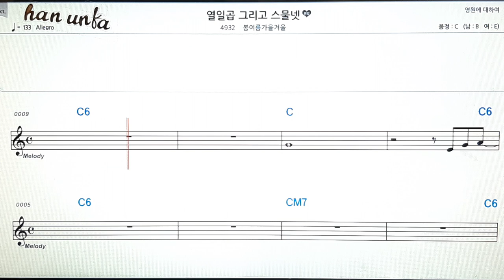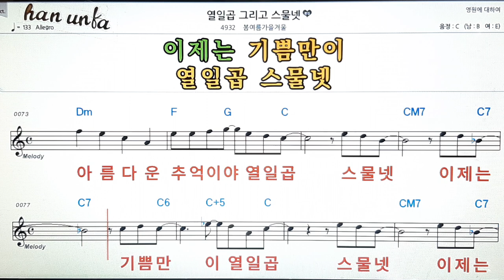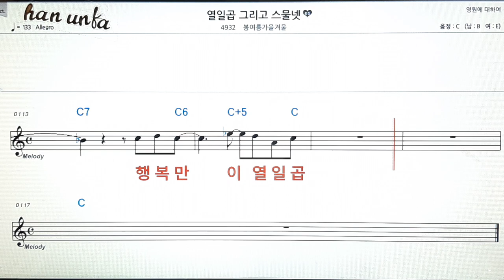열일곱 그리고 스물넷/봄여름가을겨울👍노래 반주, 코드 악보,가라오케💋Karaoke*Sheet Music*Chord*MR